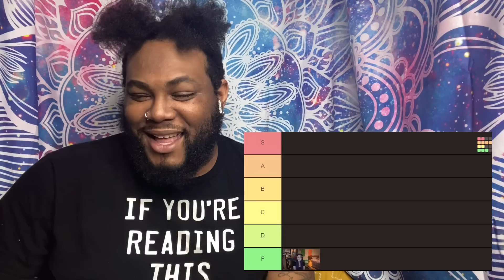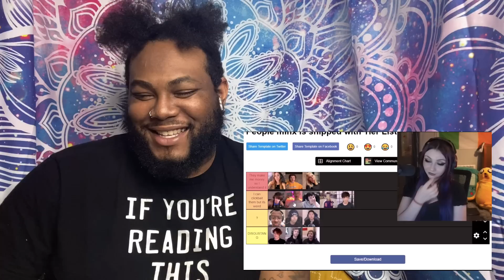REACTING TO JUSTAMINX FOR THE FIRST TIME… WHO IS SHE DATING? | JOEY SINGS REACTS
S N A P C H A T:   iamjoeysings

I N S T A G R A M:   allaboutjoeysings

♡ FAQ ♡